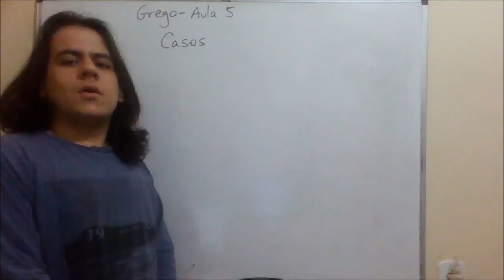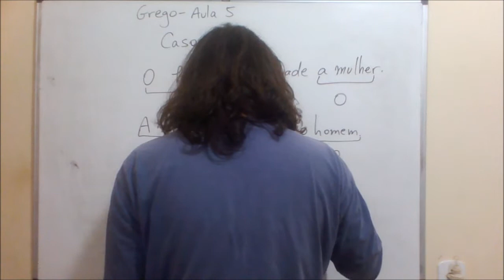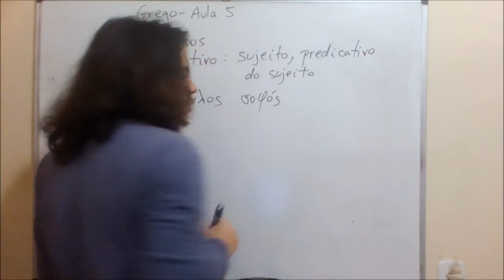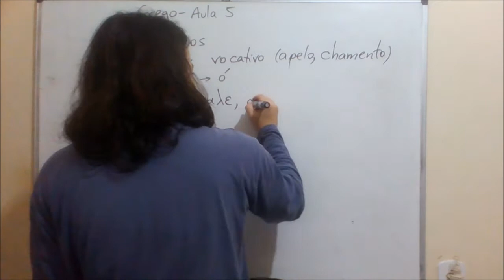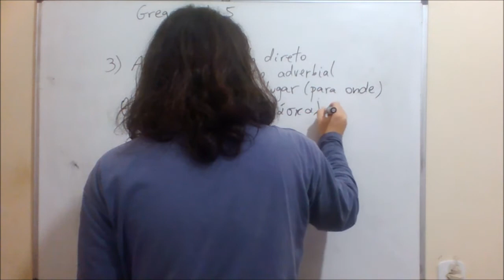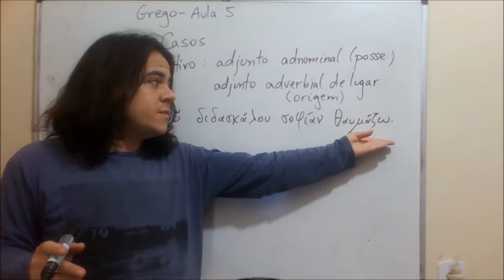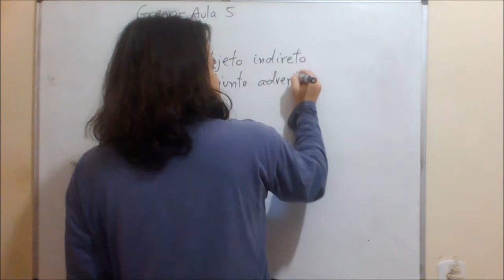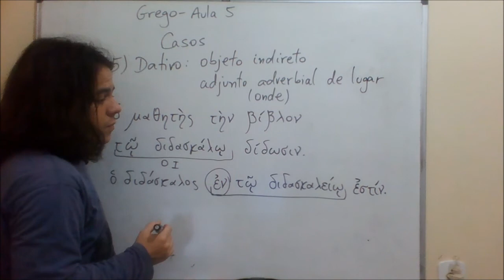Grego Clássico - Aula 5 - Casos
Bem-vindos a esse curso completo e gratuito de Grego antigo.